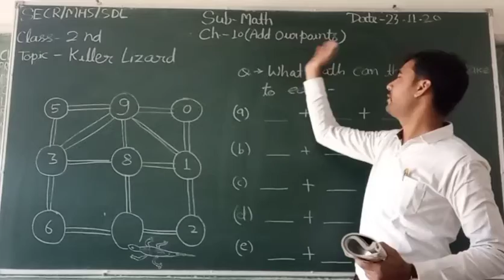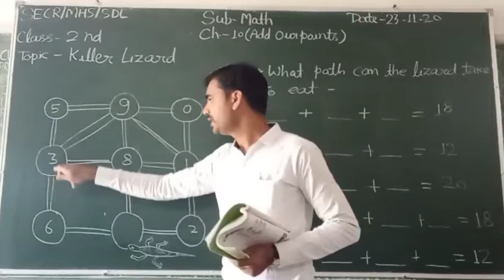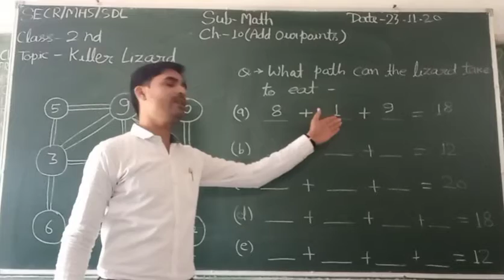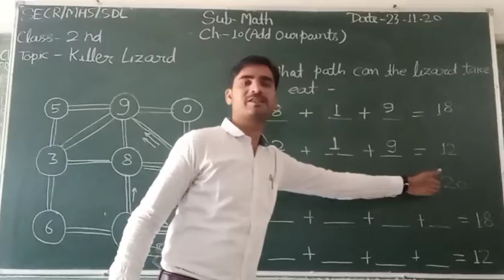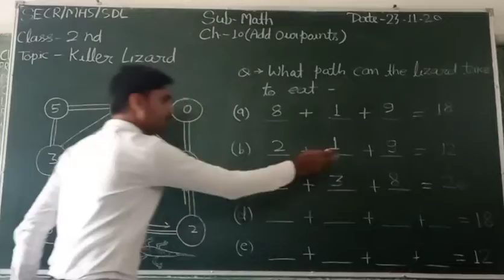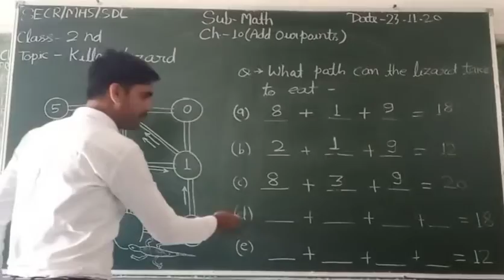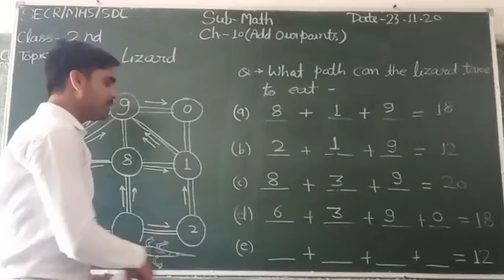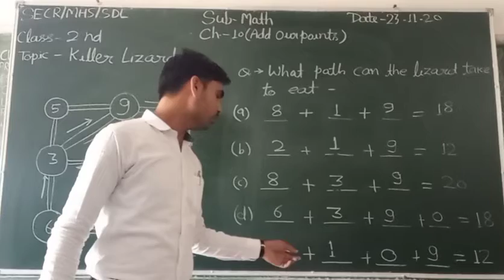Math class-2 Ch.-10 (part-6 ) add our points. ncert and cbse syllabus.